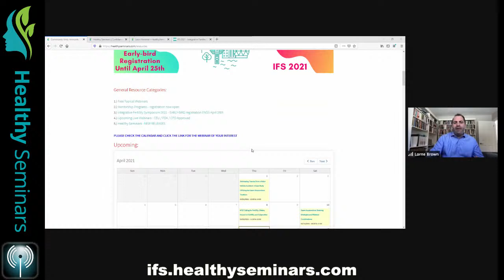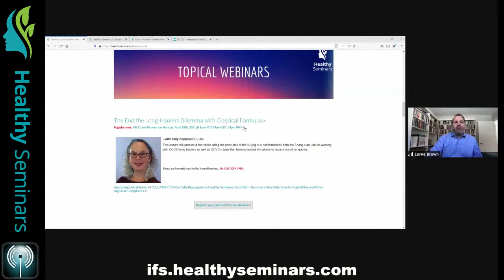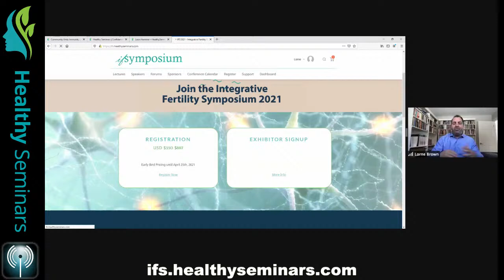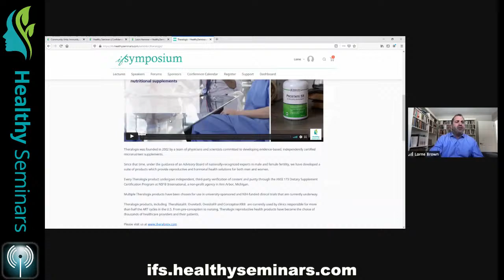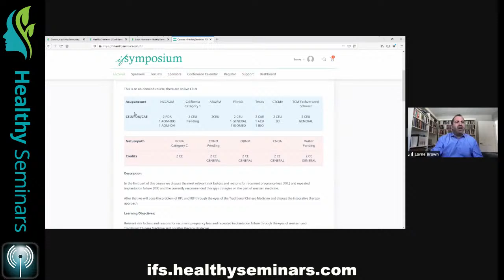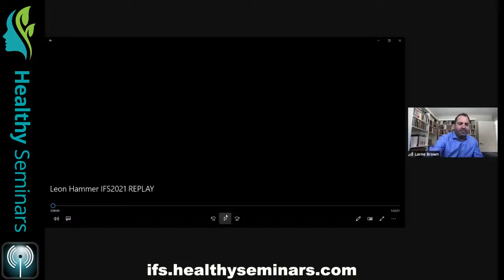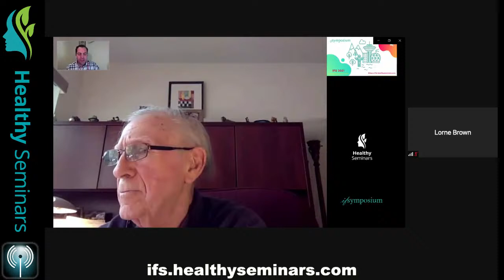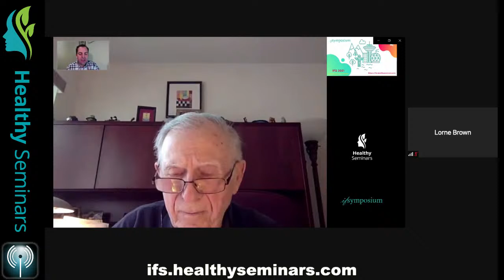(SHORT PREVIEW) TBT - Dr. Leon Hammer speaks on: Treating Infertility with Chinese Medicine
This full lecture replay and the accompanying handouts Dr Leon Hammer prepared at the time for IFS 2015 attendees will be available as part of your registration to IFS2021 - it's like the gift that keeps on giving!

Over the last few years, Dr. Hammer has decided to restrict his travels. Currently, he is engaged in writing, but continues to teach a small, select group of advanced students, and conducts an ongoing teacher training program for Certified Teachers.